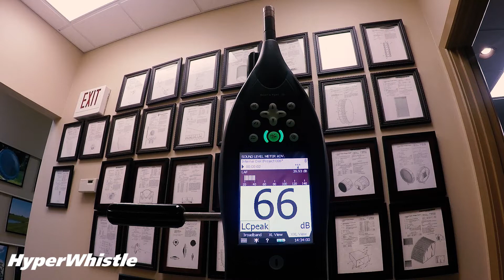HyperWhistle WORLD's Loudest whistle (SPL test) my new personal best 143.0db!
HyperWhistle SPL test using a very expensive ($38,000.00) Bruel & Kjaer type 2270 SPL meter.  many people are asking to see the unit SPL capability documented.
143.0db ! pretty sure there is no louder whistle on the market.
Stay tuned we just bought a sample of all the claimed loudest whistles from Amazon and a follow up video will literally document the SPL of each named whistle in the "Ultimate Whistle shootout"
There is going to be many fail to hit 130db let alone 143db  which is 16x times louder in soundpower.